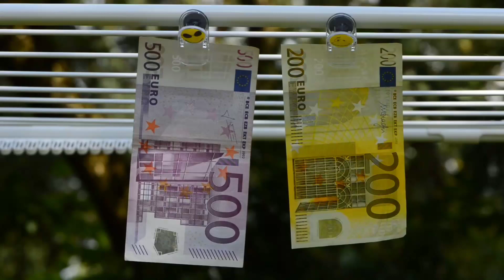New Motivational Video | आफूलाई कहिल्यै कमजोर नठान्नुहोस् | Nepali Motivation Video by RB Academy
New Nepali Motivational Video | आफूलाई कहिल्यै कमजोर नठान्नुहोस् | Best Nepali Motivation Video by RB Academy       📖🌳    MOTIVATION BY RB ACADEMY         📖🌳

Morning Motivational Video | हरेक बिहान यो सुन्नुस्  | पूरा जीवन राम्रो हुनेछ |     👇️👇️

MOTIVATION BY RB ACADEMY , Motivation By RB Academy
motivational video about love,
a to motivation_short_video
a to motivation new video,
arvind arora motivational video,
a to motivation video kaise banate hain,
motivational video bodybuilding,
motivational video by,
motivation video bindra,
motivation video broken heart,
motivational video for exam,
motivational video for workout,
motivational video for life,
motivation video by tara jii ,dr.tara jii
motivational video for hard work